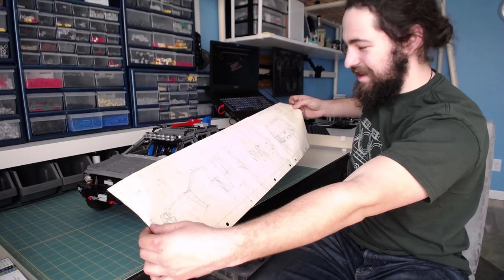Workshop Update! Nissan Xterra and Koenigsegg Lightspeed Transmission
Trying out video updates! Here I showcase my Nissan XTerra model's features and demonstrate my proof-of-concept Koenigsegg LST.